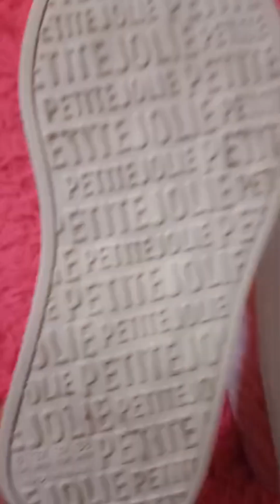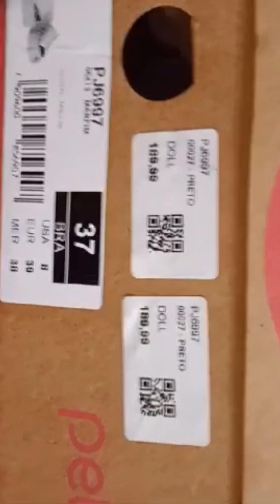Karlla Tatiana lançamento Petite Jolie Doll plataforma pJ6997🥰💕😍❤️.